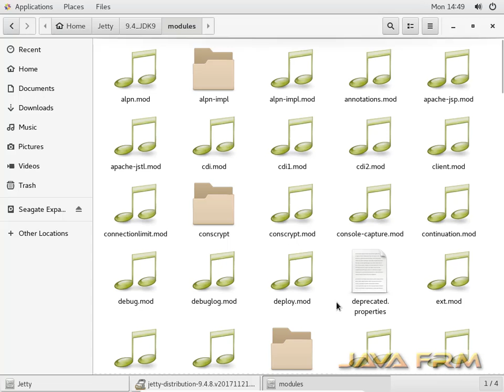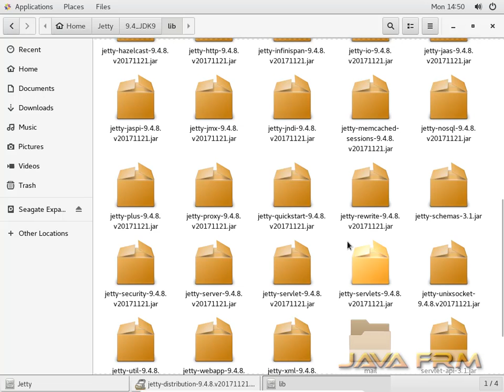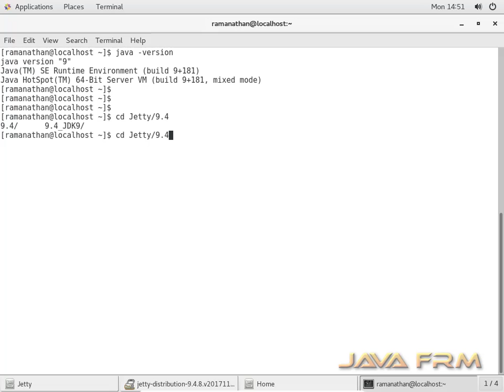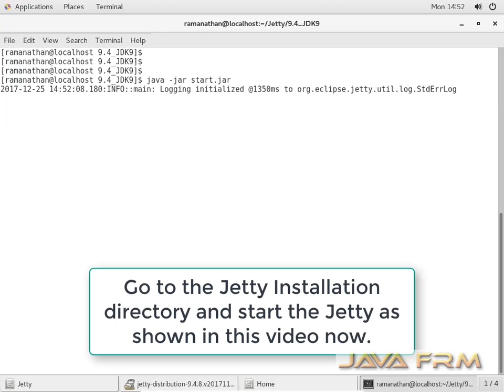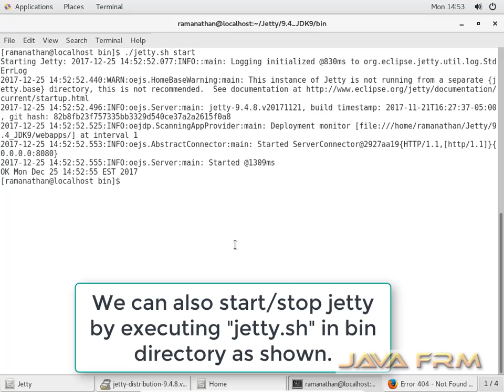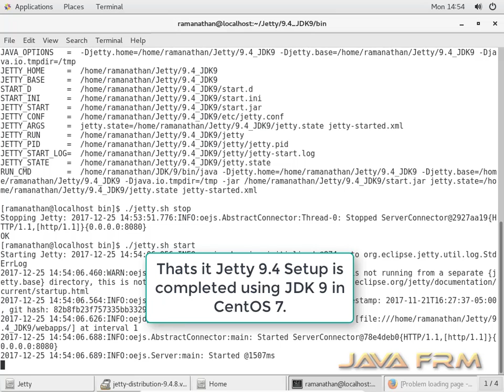Jetty 9.4 Installation in CentOS 7 using Oracle JDK 9